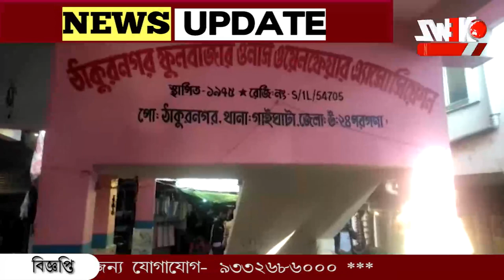এবার অনলাইন ব্যাবসার হাত ধরে ঠাকুরনগরের ফুল পাড়ি দিচ্ছে ভীন রাজ্যে।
এবার অনলাইন ব্যাবসার হাত ধরে ঠাকুরনগরের ফুল পাড়ি দিচ্ছে ভীন রাজ্যে। ভীন রাজ্য থেকে ফোনে বুকিং, টাকা পাঠানোর পর ফুল যাচ্ছে ট্রান্সপোর্টে।খুশি ফুল চাষীরা।